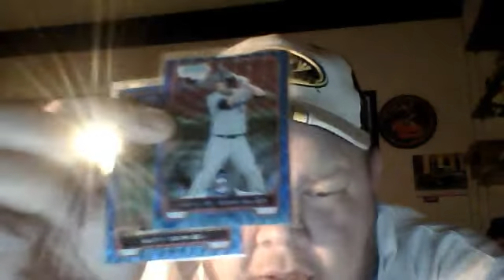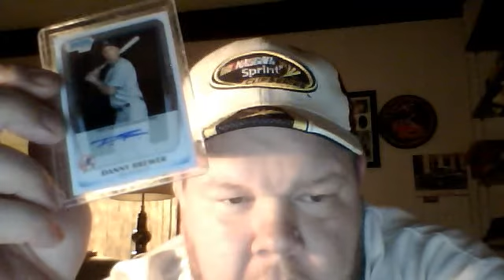Ebay Dousche Bag Follow UP and new mail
snajuice's Webcam Video from June  9, 2012 12:24 AM